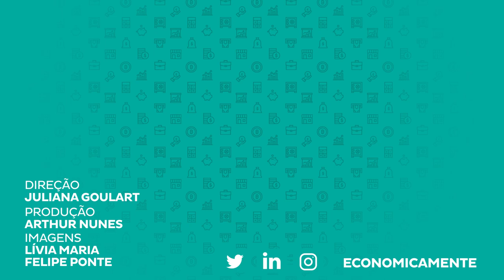Insegurança Jurídica, Politização Militar e Reforma da Previdência feat. Delfim Netto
Cursos SolutiON
Gestão de Cursos Sucroenergéticos